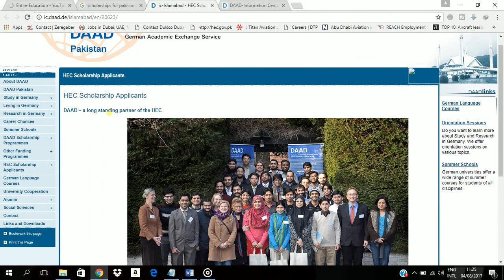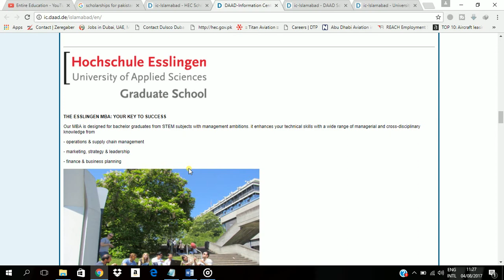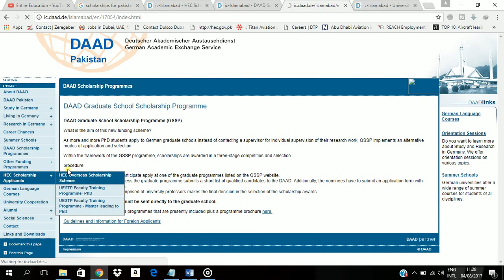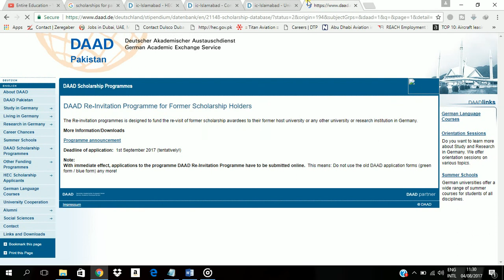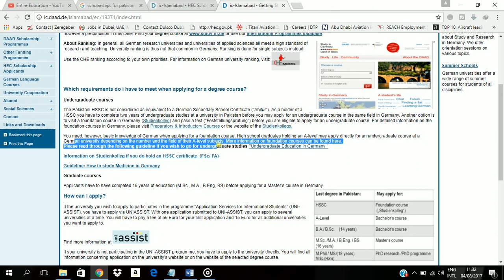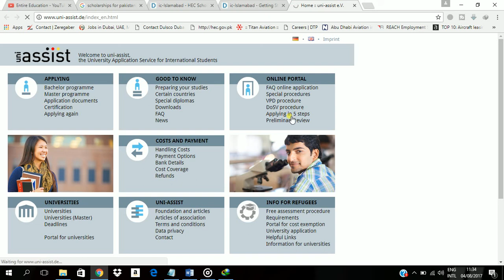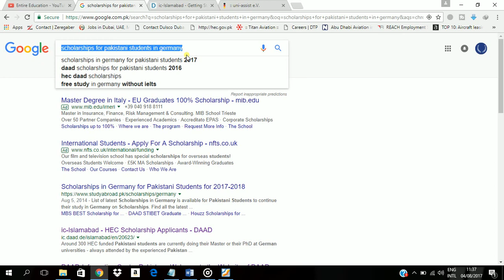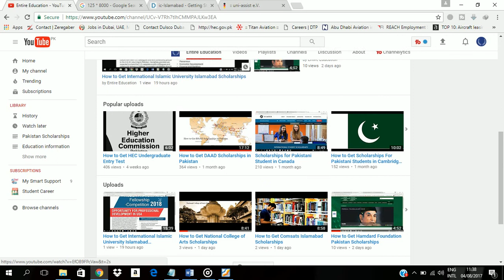How to Get Scholarships For Pakistani Students in Germany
Fully Funded Scholarships in Germany for Pakistani students. These scholarships include DAAD Scholarships for various programs such Engineering and Medical. Government of Pakistan is offering Undergraduate and Graduate Scholarships for Students. DAAD is progressing scholarships system for student who belongs to developing nations. DAAD assistance towards developing nations regulate an effective and efficient system of education. Student acknowledge themselves regarding professional education. A contemporary education system enlightens talented teachers, researchers and scientists. HEC has strong collaboration and coordination with DAAD Organisation.

How to Get Scholarships in Pakistan For Engineering

How to Get Scholarships for Disabled in Pakistan

Scholarships Donors in Pakistan for Education

How to Get Diya Scholarships in Pakistan

How to Get Fully Funded NUST Scholarships

How to Get Scholarships in Pakistan for MS

How to Get Scholarships in Pakistan for Medical Student

How to Get Scholarships in Pakistan for Undergraduate Students